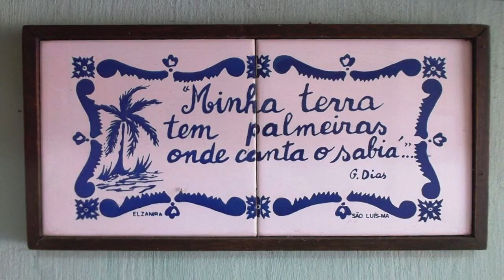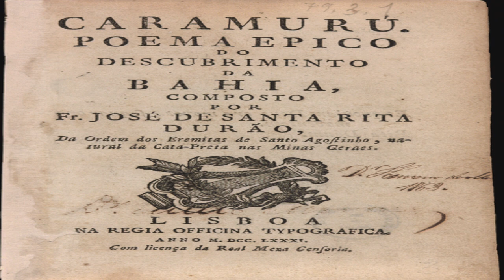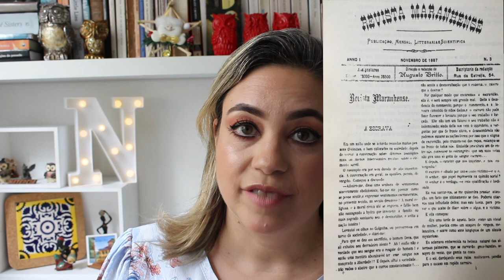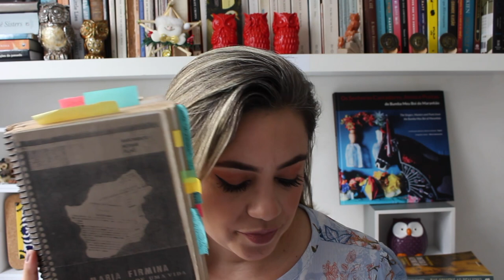Maria Firmina dos Reis Parte 2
Oi pessoal, tudo bom? Neste segundo e último vídeo eu comento a obra de Maria Firmina dos Reis, cujos escritos pertencem à estética romântica. Links / informações úteis:

*Para adquirir meu livro "A poética modernista em Azulejos de Nascimento Morais Filho":